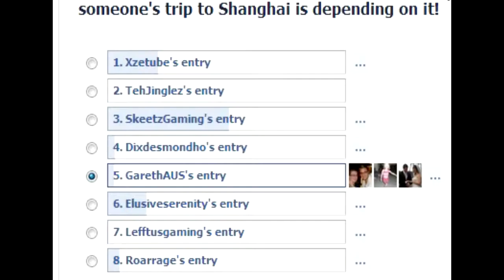I need your Help Friends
Please vote for me to win this epic prize, It takes 10 seconds and it would mean the world to me, click the link below and vote for GarethAus's Entry